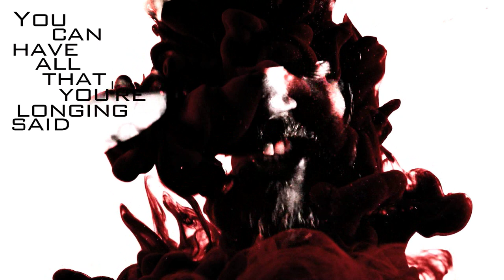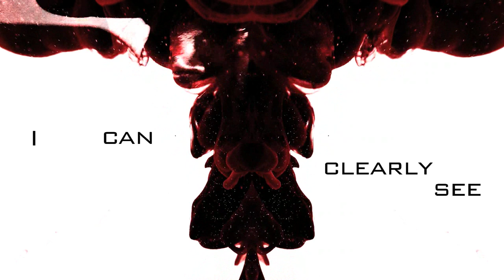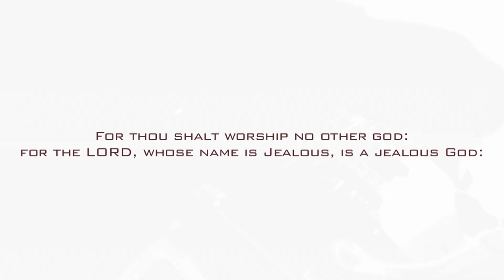YEAR OF THE GOAT - Invidia (Lyric Video) | Napalm Records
Out 9/6